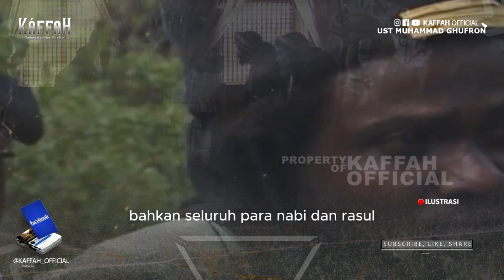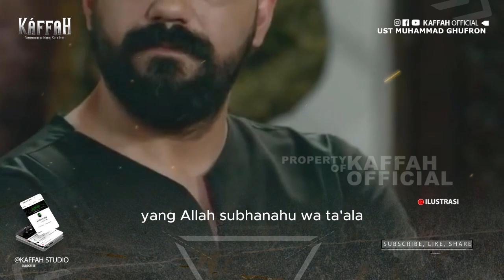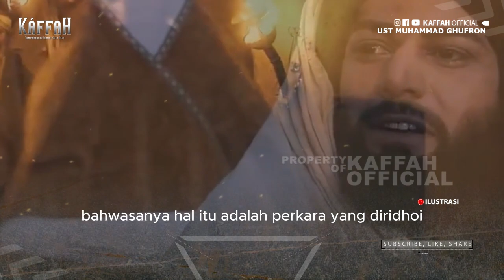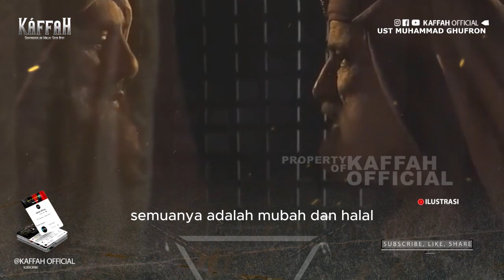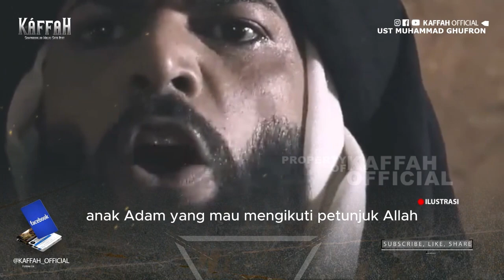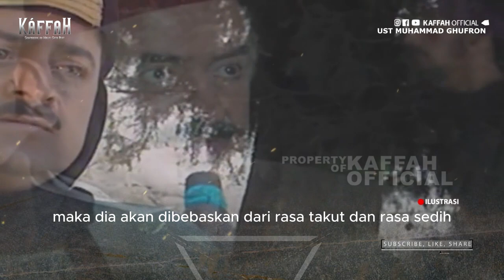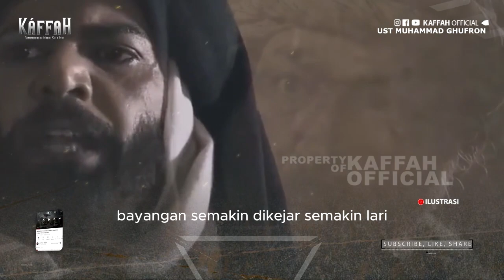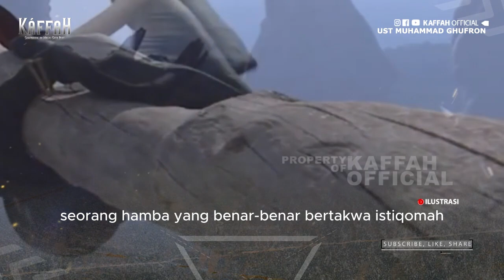Misteri Tempat Turunnya Nabi Adam AS